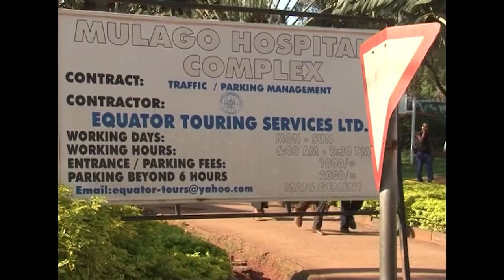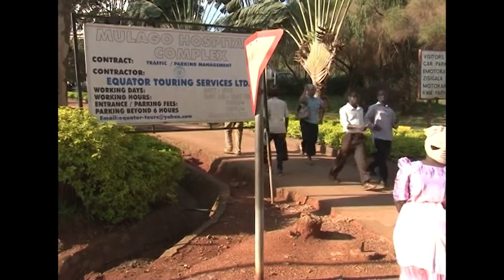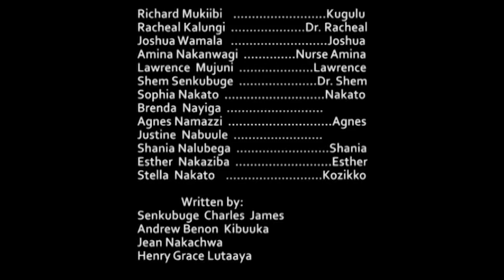BOGERE EPISODE 9B TWABADDE TUBUUSE ENO YESOOKA 10